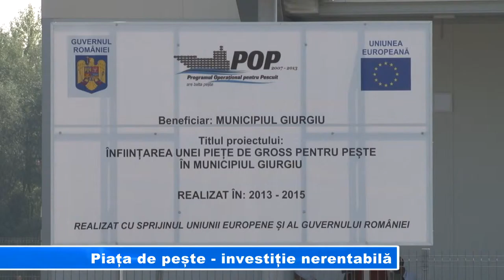Piața de pește investiție nerentabilă